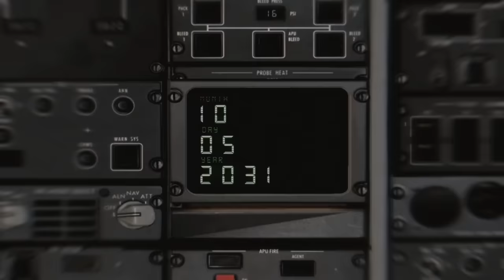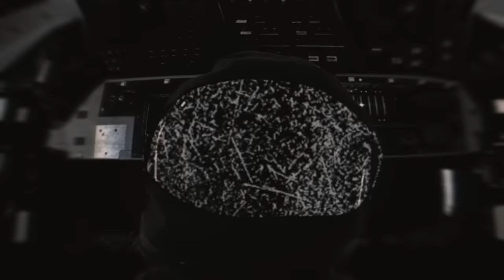Hopesfall "Hall of the Sky" (Official Music Video)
"Hall of the Sky" is a new single from Hopesfall, available now

Lyrics:

Let all dust scatter above
The clouds
Directly do no wrong
Descend upon a scorched earth
Without question to inheritance

For the sake of a few
Don’t call a pack of wolves from the woods
As a drowning man
Time slips and clutches at a razor blade
In the rain and the mud
Dug under the drain

The clouds
And restitution
Is unfortunately rare

What appeals to modulation
Is a buried man
A deliberate misdirection
Appearances
Not keeping up

The clouds
And restitution
Is unfortunately rare

A curve at the surface
Our approach amended
Ascend from their attention

Our approach is amended

Collapse in convalescence
Augment man’s ethos
Symbiotic to grief in humanity
If when kings they don’t want you served
What comfort lies within
Reflect that yours is impartial